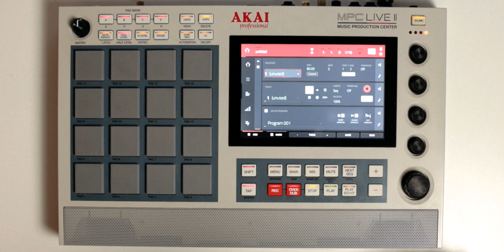NEW BEATMAKING HOME STUDIO SETUP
BEAT MAKING GEAR:
Zzounds:

MPC LIVE 2
My TurnTable
Analog Heat 2
My Colored Cables
Wireless Headphones
Mic SM7b